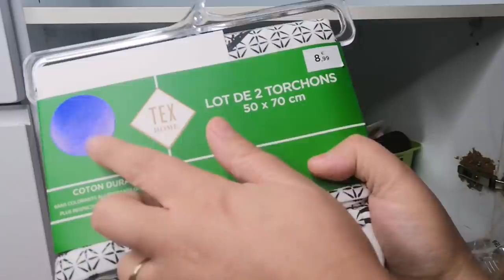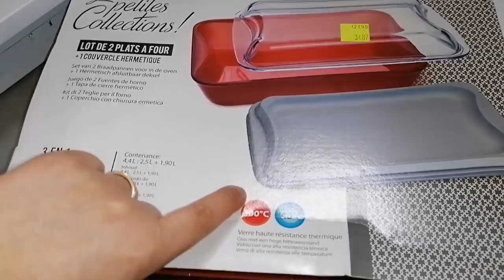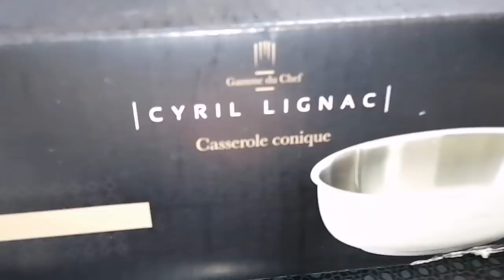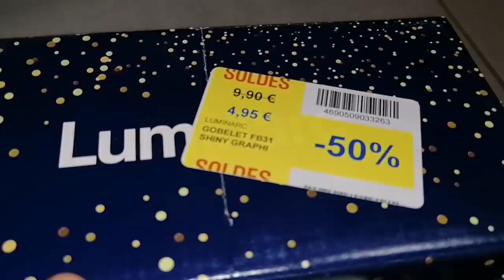[Home Organisation] On continue le tri et le rangement + Vlog Vaisselle et bons plans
HOMELIFE (Le blender sera offert pour tout achat du robot pâtissier et sera envoyé après le 31/01/2021 quantité limité)